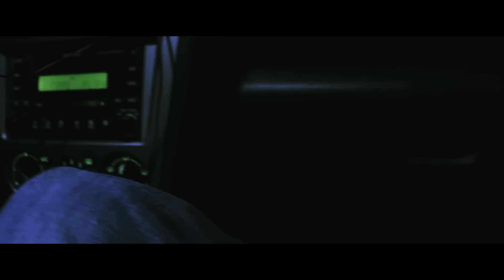DiTL // Invite Only - Underground Car Meet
Twitters @subros760
Periscope app @subros

If you any of you guys/gals need anything, make sure to contact Crawford Performance for all your fun car needs.

CrawfordPerformance.com
Wheelwell.com
Oemaudioplus.com
Subieshop.com
Infamousperformance.com
Delicioustuning.com
Definedusa.com